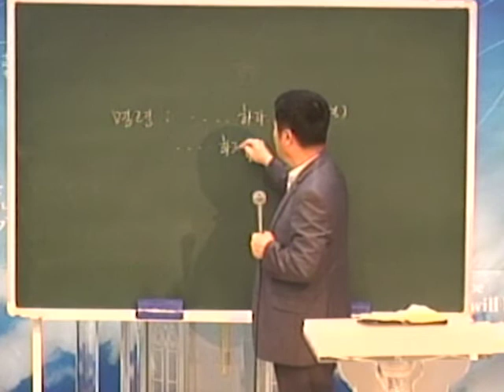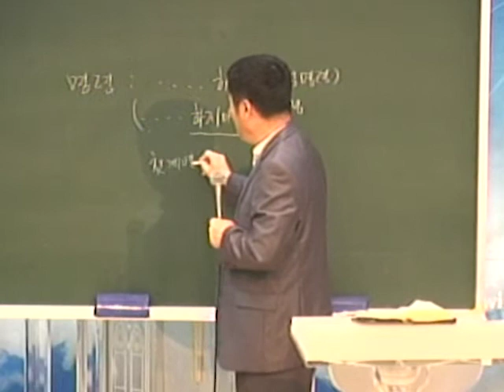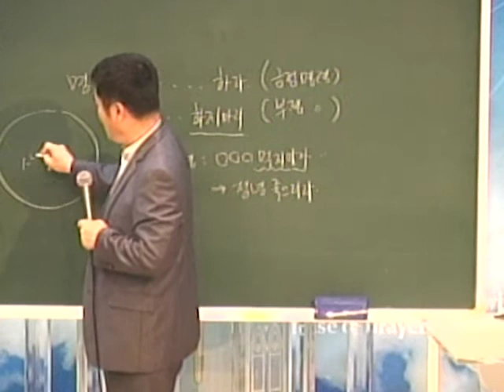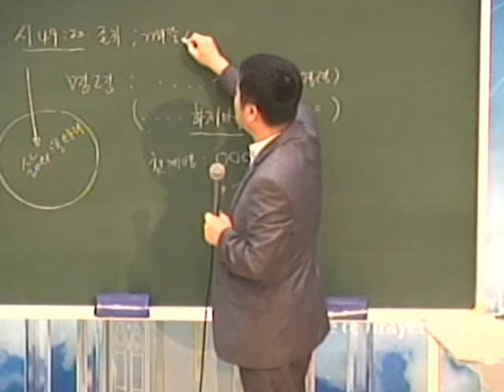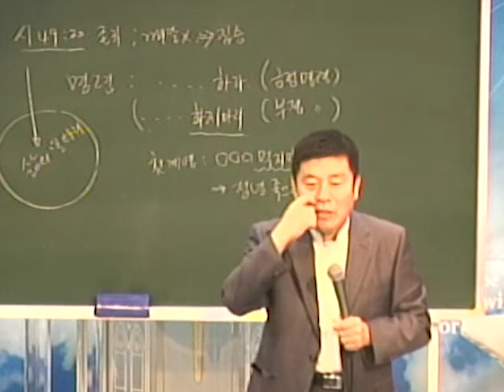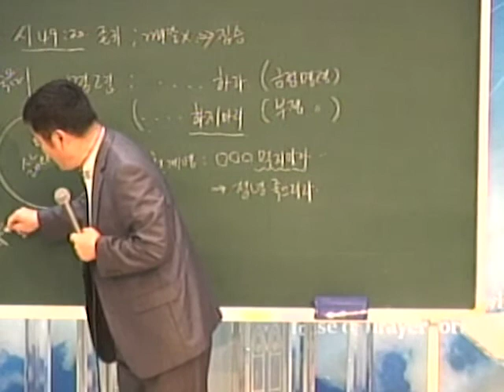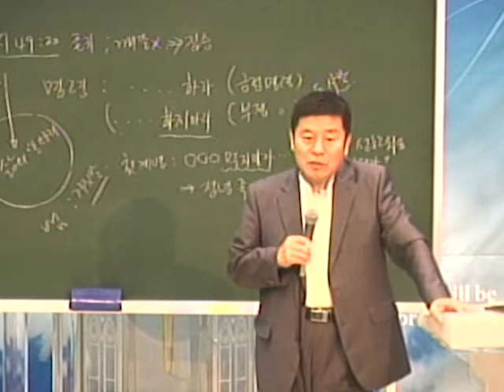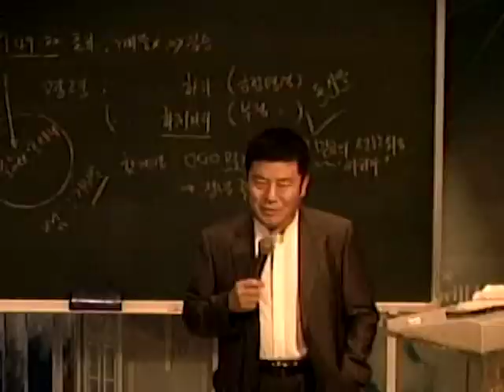새벽말씀2_손병호 목사_'내 삶의 나침반 20'_181111 번동성결교회